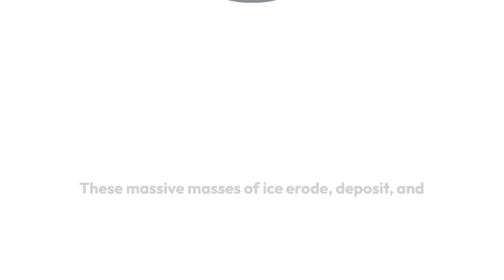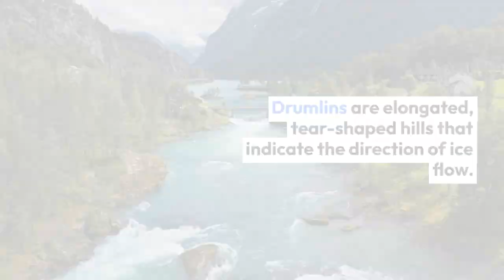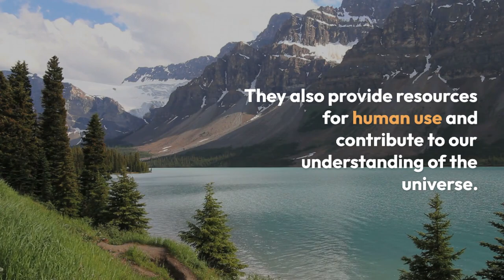Glacial Landforms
Glacial landforms are geological features shaped by the movement and erosion of glaciers. Glaciers, large masses of ice, carve and sculpt the Earth's surface as they advance and retreat. Some key glacial landforms include:

1. **Cirques**: Bowl-shaped depressions formed at the upper ends of glacial valleys where ice accumulates. Over time, erosion deepens and enlarges these features.

2. **Arêtes**: Sharp, narrow ridges that form between two cirques as glaciers erode the rock on either side.

3. **Horns**: Pointed mountain peaks formed by the erosion of cirques on multiple sides of a mountain. The Matterhorn in the Alps is a classic example.

4. **U-shaped Valleys**: Glaciers widen and deepen existing V-shaped river valleys into distinctive U-shaped valleys through the process of glacial erosion.

5. **Moraines**: Accumulations of unconsolidated glacial debris (rock, soil, and sediment) that are transported and deposited by glaciers. Terminal moraines mark the furthest extent of glacial advance.

6. **Drumlins**: Smooth, elongated hills of glacial till that point in the direction of the glacier's flow.

7. **Eskers**: Long, winding ridges of sand and gravel deposited by meltwater streams flowing within or beneath glaciers.

8. **Kettles**: Depressions formed when blocks of ice become separated from the retreating glacier and are buried by sediments. When the ice melts, it leaves behind a kettle lake.

9. **Glacial Striations**: Scratches or grooves carved into bedrock by rocks embedded in the base of a moving glacier, providing a record of the glacier's past motion.

10. **Glacial Erratics**: Large boulders transported and deposited by glaciers, often in areas with different underlying rock types.

These landforms provide valuable insights into Earth's glacial history and the dynamic processes that have shaped landscapes over thousands of years.